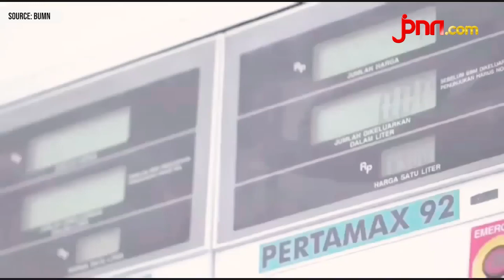Daftar Terbaru Harga BBM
PT Pertamina (Persero) kembali melakukan penyesuaian harga bahan bakar minyak (BBM) nonsubsidi per 1 Maret 2023.